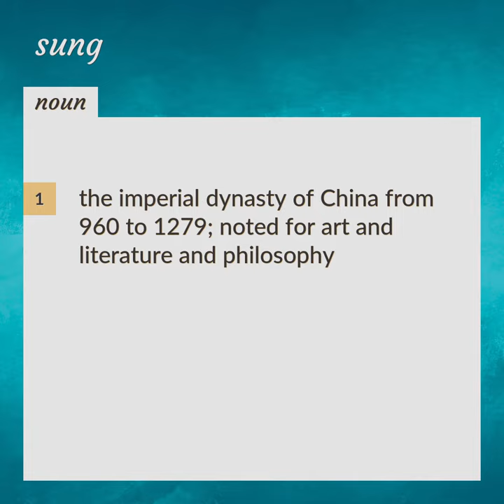Sung | meaning of Sung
What is SUNG meaning?